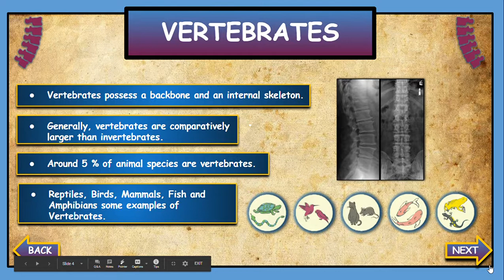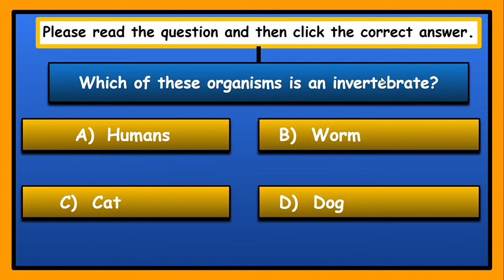Vertebrates vs Invertebrates Interactive Google Slides + PPT